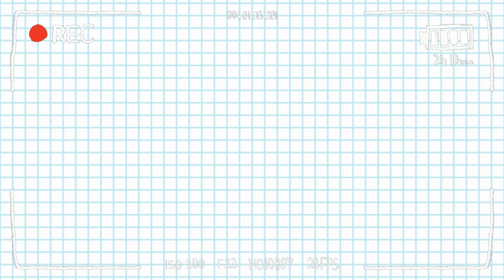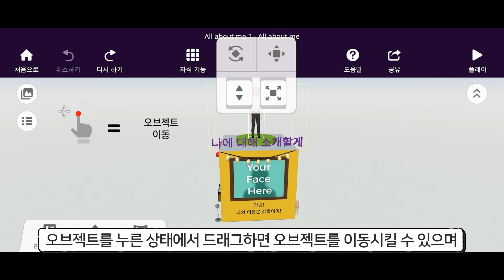[메타버스] 코스페이시스에듀_모바일 어플리케이션 인터페이스